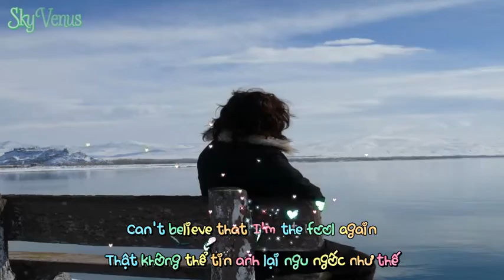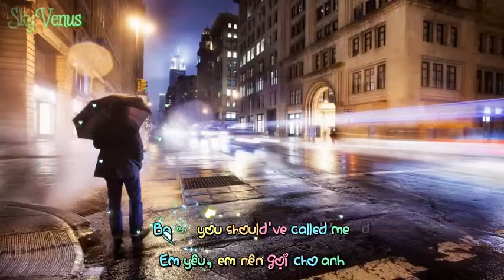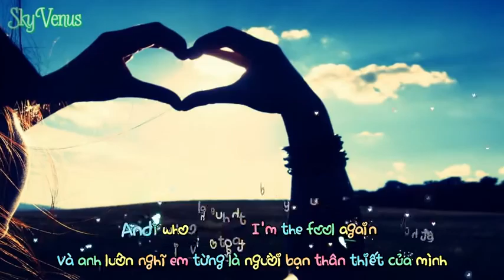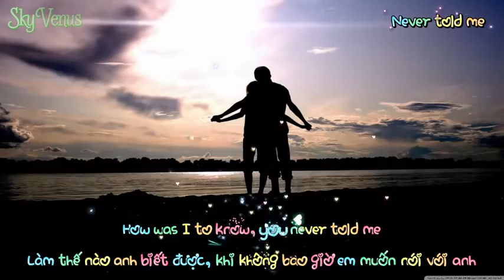Fool Again ll Westlife Lyrics HD Kara+Việtsub YouTube